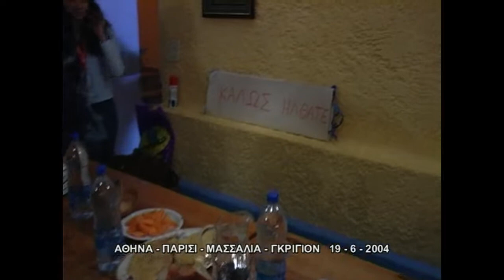Η Άνω Σύρος ταξιδεύει προς Γκριγιόν. Αθήνα - Μασσαλία - Γκριγιόν. 19-6-2004.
ΜΕΡΟΣ 1ο Η επίσημη πολιτιστική αποστολή του Δήμου Άνω Σύρου επισκέπτεται την αδελφοποιημένη Γαλλική πόλη Γκριγιόν..Στιγμές από το ταξίδι και από τη Γκριγιόν. Θα ακολουθήσουν και άλλα επεισόδια.